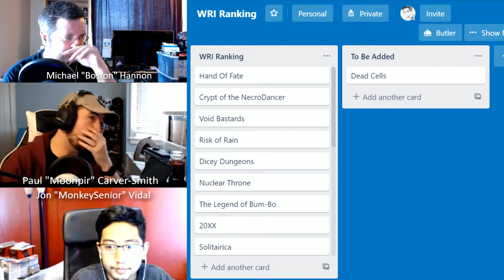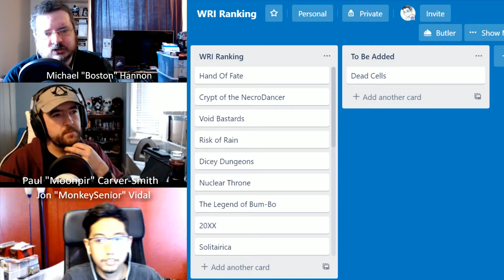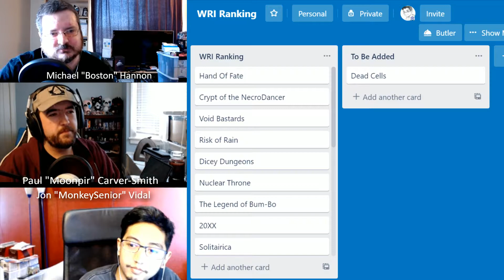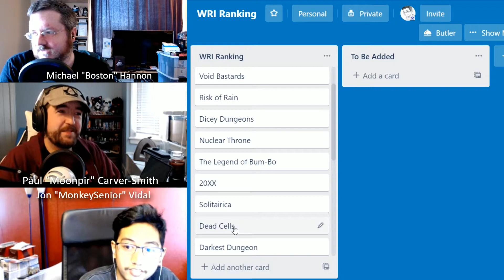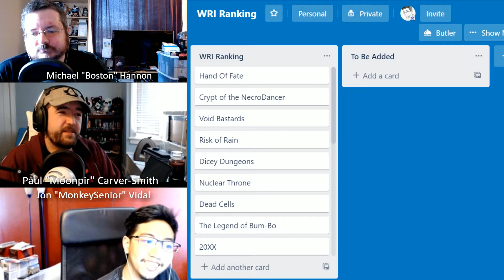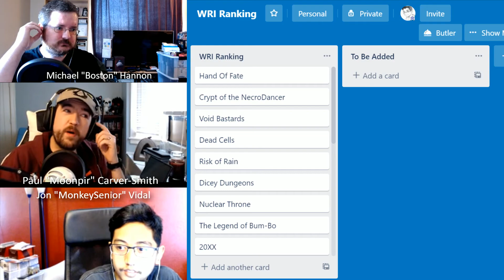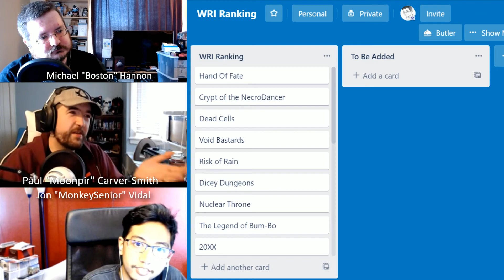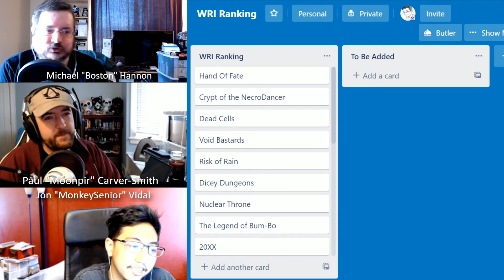We Roguelike It Ranking Episode 022: Dead Cells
We convene yet again to wrap up our thoughts on Dead Cells.  Will this end up at the top of our list or will it fall to the bottom?  Tune in to find out!